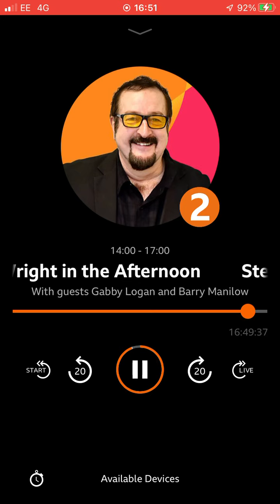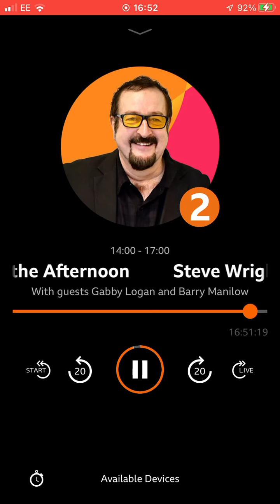4 July 2022